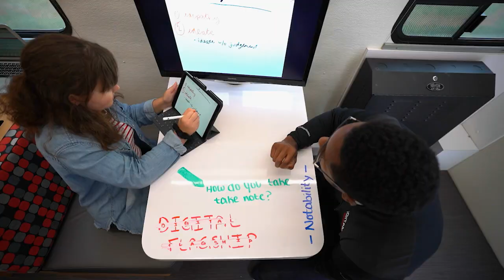Ohio State’s Mobile Design Lab hits the road: LiveBIG 2019-20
An unparalleled technology teaching tool, The Ohio State University’s digital flagship Mobile Design Lab is helping students and Ohioans learn more about digital skills such as coding and app development.